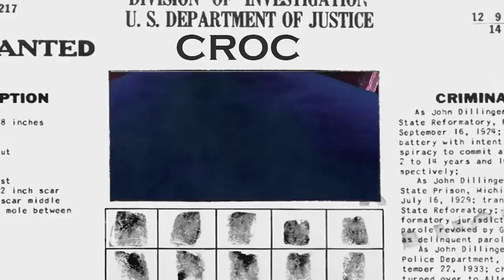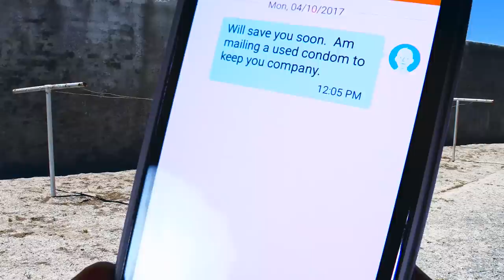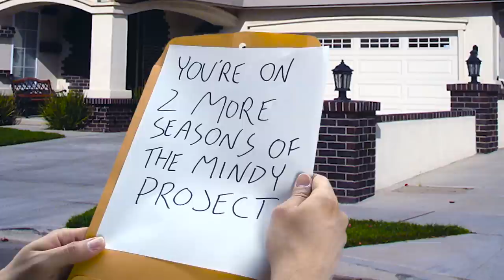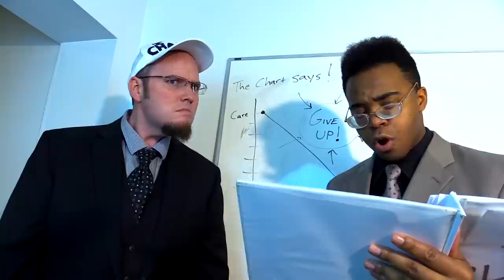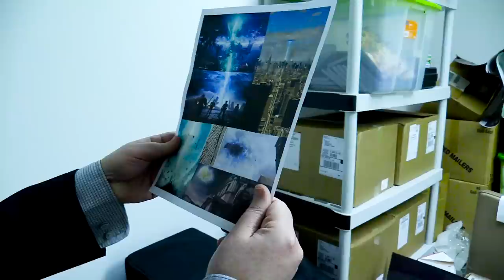Audience Screening - Nostalgia Critic Review of Suicide Squad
Did you miss the Suicide Squad review on the big screen?  No biggie, you can feel like you were by hearing their reactions.
Make sure to grab your autographed Suicide Squad prints and To Boldly Flee is back in stock!